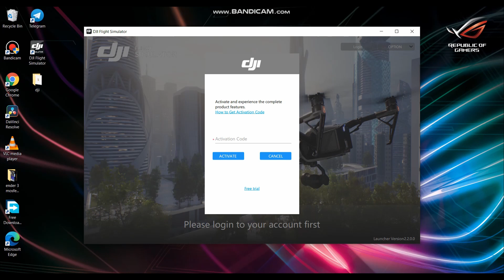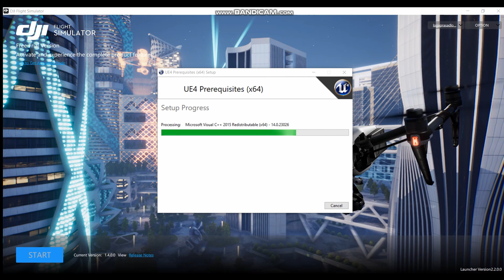HOW TO USE DJI FLIGHT SIMULATOR FOR MAVIC MINI / FREE VERSION FOR BEGINNERS